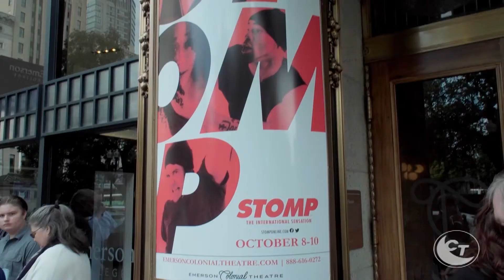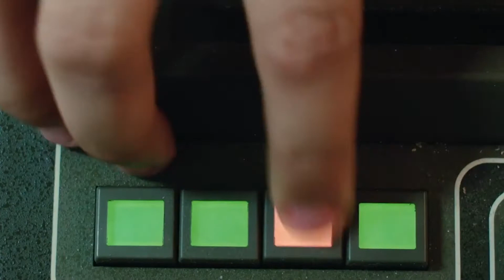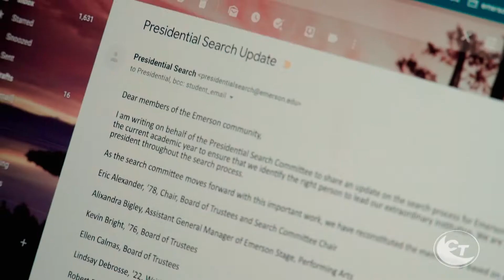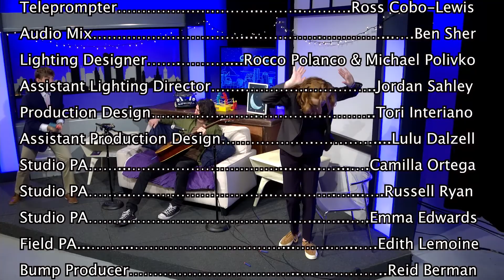Closing Time with Max Charbonneau - Episode One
Host… ..…...… ...…...… Max Charbonneau
Co-Host… . … ...…...…..… Jackie Cotter
Guest. Sam DeCoste

Musical Guest. Max Davis

Executive Producer………. … ..Rocco Polanco
Executive Producer………. … . Michael Polivko
Executive Producer… . … ..…...Rebekah Oden
Associate Producer… . … ..……. Christine Park

Music Producer… . … ..……….Anna Miller

Head Writer/Cast… . ……..… ..…..Zoe Whitaker
Head Writer/Cast… . …..… . Jeremy Wenick
Writer/Cast… ..…. ………..…..………..Justina MacNeil
Writer/Cast… . … ..………..………..Kallie Cifra
Writer/Cast… ..… . …..… ..Drew Fawcett

Writer/Cast… ..… ..……. ………. Reid Berman
Writer/Cast… ..… ..…..………. …….John Rioux

Writer/Cast… ..… ..…..………. Zach Burgess

Writer/Cast… . …..… ..…..……….……..Max Marte

Writer/Cast… ..…. ………...…..……..…..Reilly Leconte
Writer/Cast… . …..… ...…….……..Annaliese Baker
Writer/Cast… ..…. …….…..…..…. ……..Jackie Cotter
Writer/Cast… . ………..……..…..………..Max Charbonneau
Writer/Cast……...…. ….……..…..………..Tyler Kavanaugh-Lynch

Studio Director. Michael Polivko
Stage Director… . … .Rocco Polanco
Sketch Director/Editor… .…….……..Santha Rowles

Sketch Director/Editor… . ……. ……….…….Drew Fawcett

Sketch Director/Editor… .……..……….……..Rocco Polanco
Technical Director……….…..… ...…….……. Justina MacNeil

Lead Sketch Editor. Drew Fawcett
Camera Operator… ..….… . ………..Mahkye Hayden

Camera Operator………..….… . ………...…….Bobby Wu

Camera Operator… .…..… ...…….James Thompson
Jib Operator… .… .….……..………..Jordan Shaley

Teleprompter……….… . ……..……….Ross Cobo-Lewis

Audio Mix… . …..……….… ...….Ben Sher
Post Prod. Audio Supervisor. Ben Sher

Lighting Designer…...….………. Rocco Polanco & Michael Polivko

Production Design………. … .… .………..Tori Interiano

Assistant Production Design………. ……….… . Lulu Dalzell

Studio PA/Key Grip……. … . …...…...…...….Camilla Ortega
Studio PA/Best Boy……. … ...…. …...….Sam Cahill
Studio PA……...… . ………..…...…….…...….Russell Ryan
Studio PA……...… ...… ...……...…...….Emma Edwards
Field PA...……...……...… ...…….…...….Edith Lemoine
Bump Producer… ...… ..….… ..Reid Berman

Marketing Coordinator………. … . … ..Cristine Park
Show Editor… . … ..……...Isabella Mulé

Segment Supervisor………..………..… .…...…..Kyleigh Duff

Sketch Script Supervisor………..…..…..… ...….Luke Huston

Segment Producer………..………..……...……...…. …Mason Jeffery
BTS Photographer… ..……….…….……...Sarah Tarlin